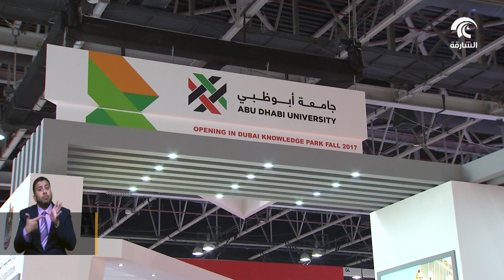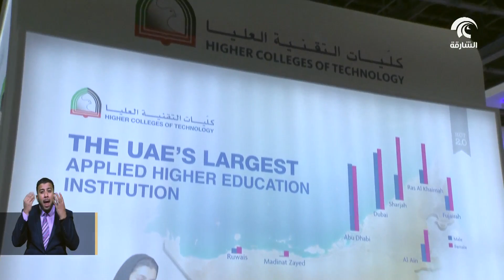انطلاق معرض الخليج للتعليم والتدريب في دورته ال ٢٩